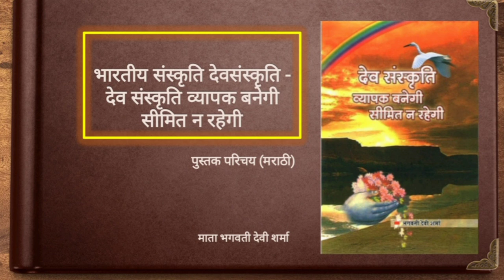देव संस्कृति व्यापक बनेगी सीमित न रहेगी - पुस्तक परिचय ऑडियो (मराठी)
Book Name: देव संस्कृति व्यापक बनेगी सीमित न रहेगी

Daily 40 mins Book Reading Session / दैनिक 40mins बुक रीडिंग सत्र

देव संस्कृति व्यापक बनेगी सीमित न रहेगी

Starting/ प्रारंभ- 22 March 2021
Time/समय- 12:30 PM (IST)
language/ भाषा - Hindi